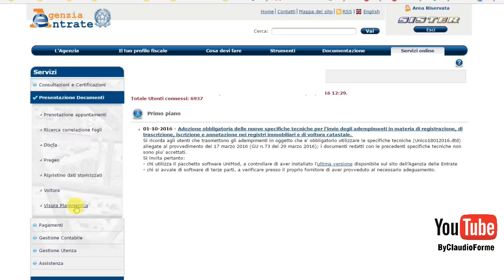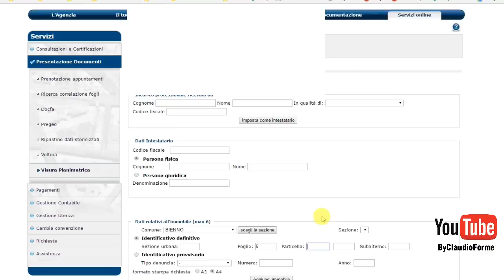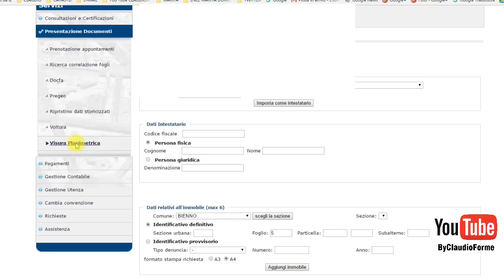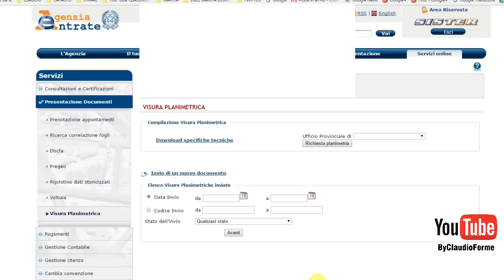COME SI RICHIEDE UNA PLANIMETRIA CATASTALE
VIDEO TUTORIAL CATASTO DONA 2€

RICHIESTA PLANIMETRIA CATASTALE
VISURA PLANIMETRICA
RILIEVI TOPOGRAFICI, RICERCHE E PRATICHE CATASTALI, VISURE CATASTALI PLANIMETRIE, SUCCESSIONI E VOLTURE

Per qualsiasi spiegazione scrivetemi alla e-mail
come si può richiedere la visura di una planimetria catastale
o scheda catastale.
Richiesta schede catastali.
Nel caso in cui la planimetria catastale non fosse inserita si procede alla